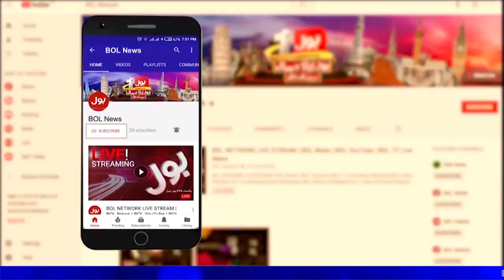Shah Mehmood Qureshi Latest Statement on Afghanistan Situation | Breaking News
Pakistan will continue to support Afghanistan on a humanitarian basis despite limited resources.